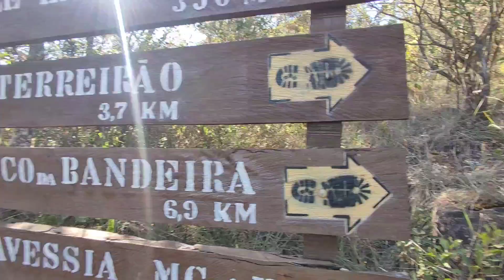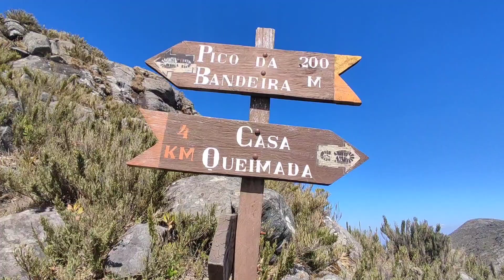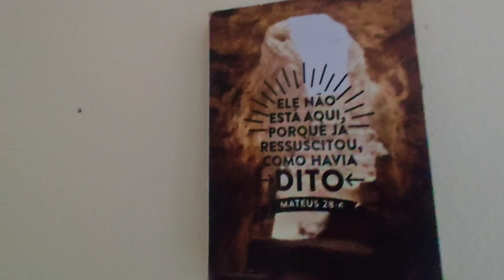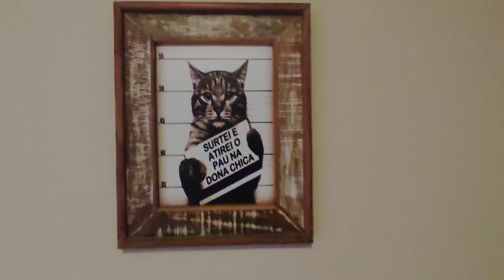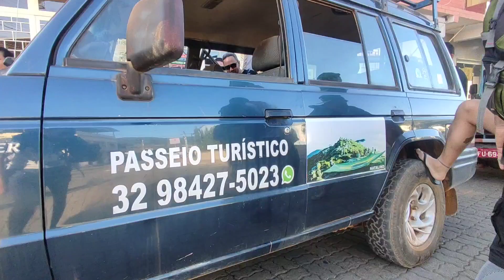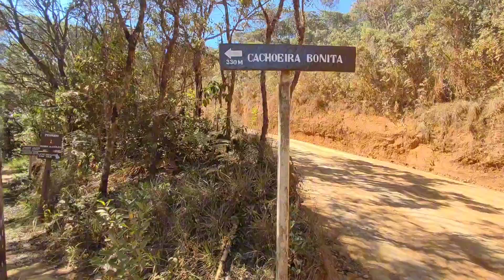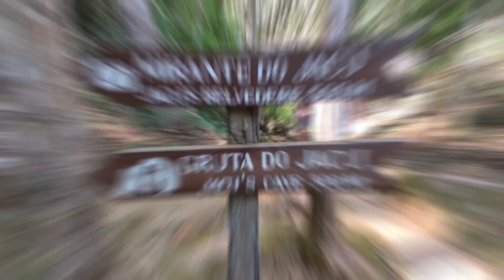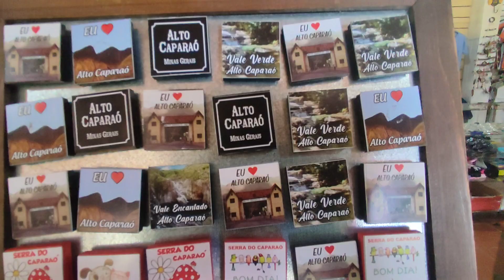Pico da Bandeira - Alto Caparaó/MG - Roteiro de 2 dias com dicas e orientações.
Um Pouco dessa super aventura no Alto Caparaó e a conquista do 3° Pico mais alto do Brasil a 2891 metros o Pico da Bandeira. Nesse vídeo iremos mostrar essa conquista incrível e dar dicas de hospedagem, transporte e muito mais em 2 dias de roteiro pelo Alto Caparaó...

Com bônus no Roteiro para o Pico do Calçado 4° pico mais alto do Brasil, Pico do Cristal 6° pico mais alto do Brasil e explorando um pouco mais o Parque Nacional do Caparaó no Último dia com muita alegria e diversão.

Link abaixo do Parque Nacional do Caparaó. Parque Abre ás 07:00hrs da manhã ( Tem limite de pessoas para bate e volta na parte alta, tem que chegar bem cedo e entrar na fila, para pernoite e camping precisa ser agendado com antecedência pelo site. )

Lojinha de Sovenirs - Trem da Terra Alto Caparaó

O que fazer em 2 dias no Alto Caparaó? Dicas e Orientações
Roteiro de 2 dias no Alto Caparaó
Roteiro 2 dias Pico da Bandeira
Dicas e Orientações Pico da Bandeira
Como chegar no Pico da Bandeira
3° pico mais alto do Brasil
Dicas de Hospedagem no Alto Caparaó
Transporte e 4x4 no Alto Caparaó
Parque Nacional do Caparaó